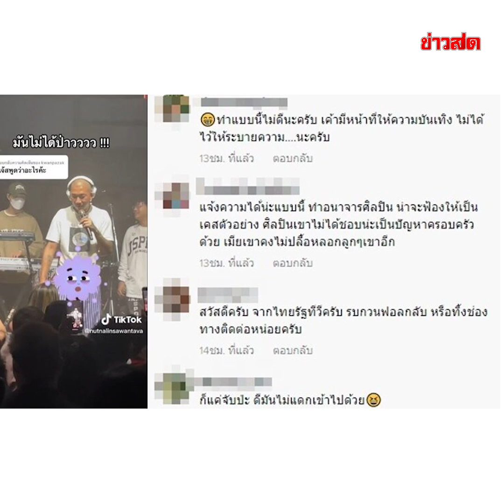ตรงนั้นฉันจับได้คนดียว! แจง เมียแจ๊ส เดือด! สั่งสอนชุดใหญ่ สาวจับเป้าผัว! : Khaosod TV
ตรงนั้นฉันจับได้คนดียว! แจง เมียแจ๊ส เดือด! สั่งสอนชุดใหญ่ สาวจับเป้าผัว!